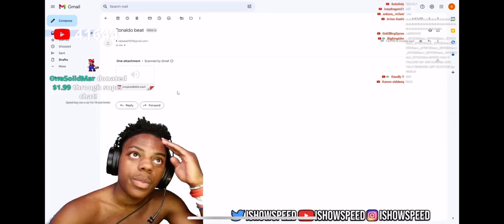ishowspeed singing he shows meat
Livesteram
Speed listening